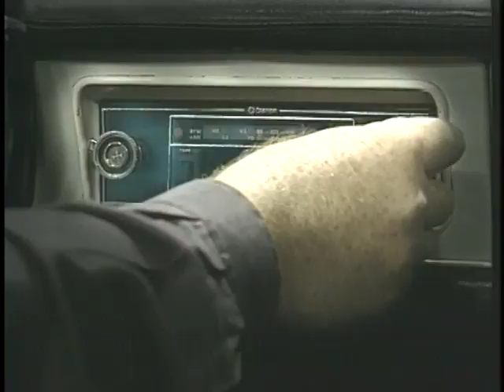Nana Mouskuri canta en "De Pé a Pá" con Pedro Carcuro | TVN de culto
De Pé a Pá (1996) | E3